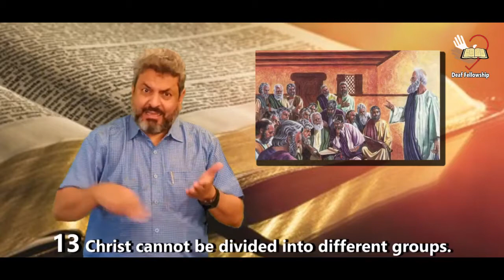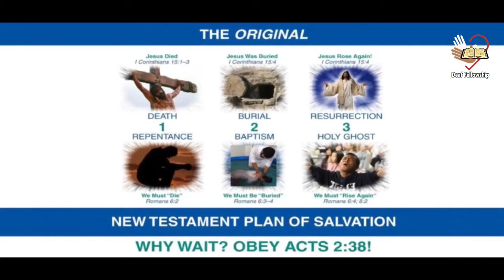Stop Arguing With Each Other 1 Corinthians 1:10-17 (ERV) in Indian Sign Language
Stop Arguing With Each Other

1 Corinthians 1:10-17 (ERV)
10 Brothers and sisters, by the authority of our Lord Jesus Christ, I beg all of you to agree with each other. You should not be divided into different groups. Be completely joined together again with the same kind of thinking and the same purpose.
11 My brothers and sisters, some members of Chloe’s family told me that there are arguments among you. 12 This is what I mean: One of you says, “I follow Paul,” and someone else says, “I follow Apollos.” Another says, “I follow Peter,”[a] and someone else says, “I follow Christ.” 13 Christ cannot be divided into different groups. It wasn’t Paul who died on the cross for you, was it? Were you baptized in Paul’s name? 14 I am thankful that I did not baptize any of you except Crispus and Gaius. 15 I am thankful because now no one can say that you were baptized in my name. 16 (I also baptized the family of Stephanas, but I don’t remember that I myself baptized any others.) 17 Christ did not give me the work of baptizing people. He gave me the work of telling the Good News. But he sent me to tell the Good News without using clever speech, which would take away the power that is in the cross[b] of Christ.